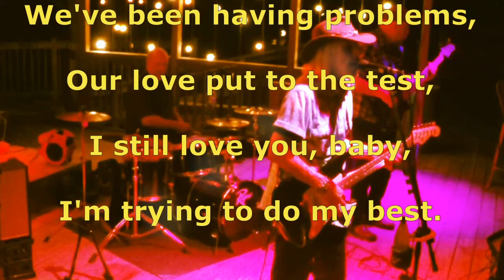Howlin' Waters Band Live! "Say What You Mean" w/Lyrics (Original Song)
Howlin' Waters - Guitar/vox; Don Rispoli - Drums/vox; St Louis Scot Vessell - Bass

Texas Blues / Electric Blues / Guitar Blues / Classic Blues / Modern Blues / Country-Blues / Blues-Rock / Houserockin' Music

Recorded live October 28, 2023 @ Neighbor's Kitchen & Concert Stage, Bastrop, Texas.

Blues-Rock musician Howlin' Waters has played from coast to coast, as well as in Japan.  A seasoned club veteran, Howlin' shared stage & studio with Canned Heat, John Kay & Steppenwolf, Bob Tench (The Jeff Beck Group), Steve Marriott's Humble Pie, Molly Hatchet, Root Boy Slim, Delaney Bramlett, Hank Williams Jr., Freddy Fender & The Drifters, as well as playing shows in Hollywood with The Motels, The Knack and The Guess Who.

Coming to Austin during the 1980's Stevie Ray Vaughan/Fabulous Thunderbirds Blues-Rock boom, Howlin' captures the classic sound of that era, with comments such as "authentic" and "the real deal" heard regularly at Howlin' Waters shows.

Howlin' Waters currently plays throughout Central Texas, pleasing audiences and winning over new fans every show!